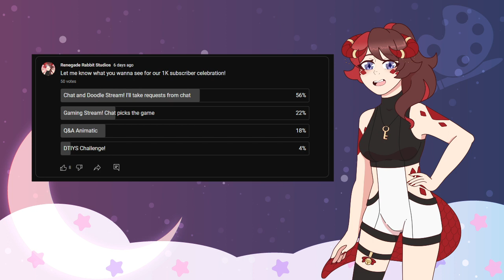We made it to 1K! Let's Celebrate!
Thank you guys so much! I can't wait to celebrate with you!
You can also find me here!
Swing Rabbit Swing!